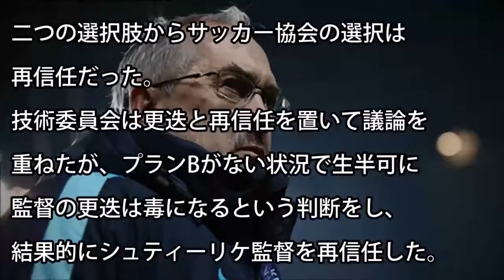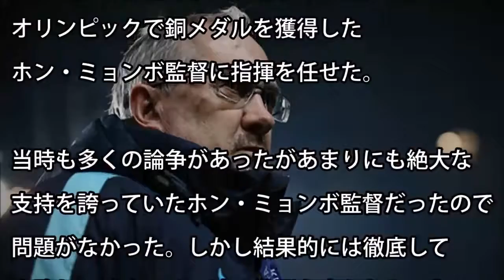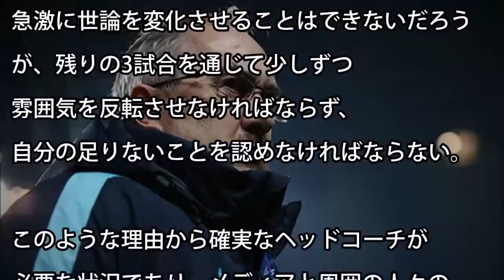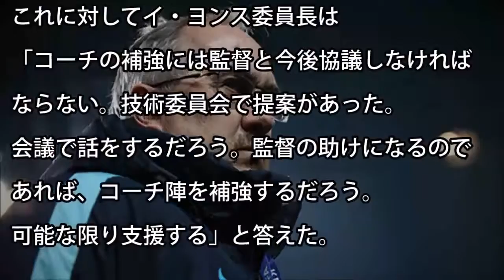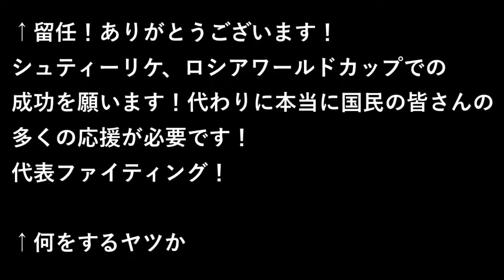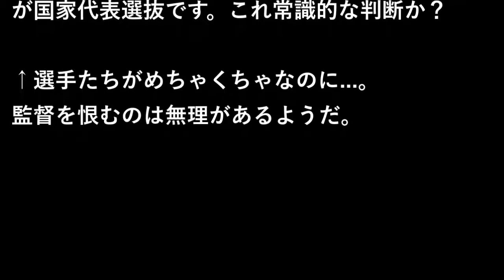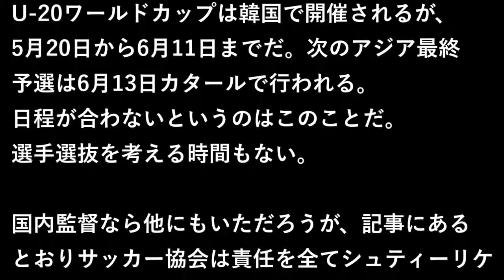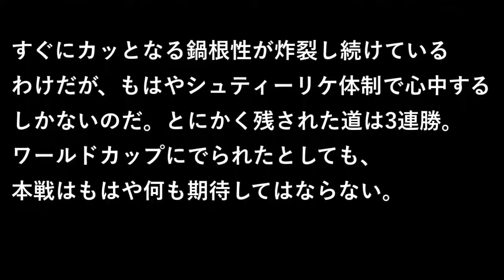|韓国の反応 韓国サッカー代表監督続投！ワールドカップ進出できるか心中か？